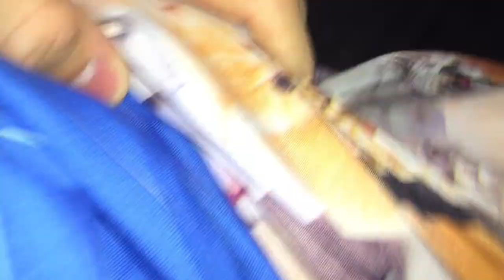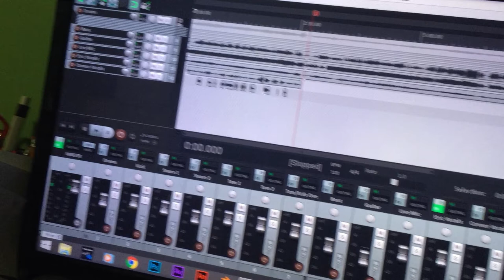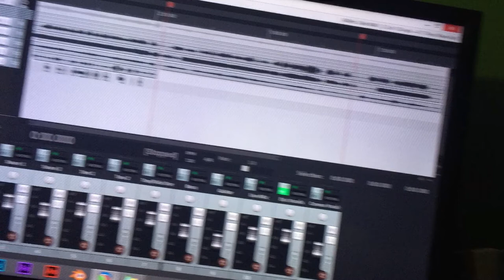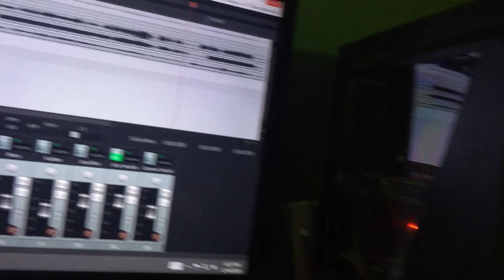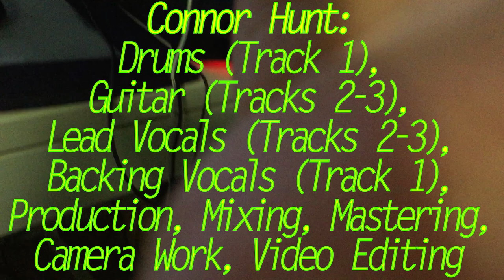Spugetie Betty - Coffee Landzzz (demo session)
1. Dildo (0:00)
2. Sgt. Pepper's Cock (2:42)
3. The Twilight Pussy (7:03)

Erik van Vliet: guitar (track 1), lead vocals (track 1), drums (tracks 2-3), cowbell (Tracks 2-3), cover art
Connor Hunt: drums (track 1), backing vocals (track 1), guitar (tracks 2-3), lead vocals (tracks 2-3), mixing, production, mastering, video editing, camera work
David Sanchez: bass